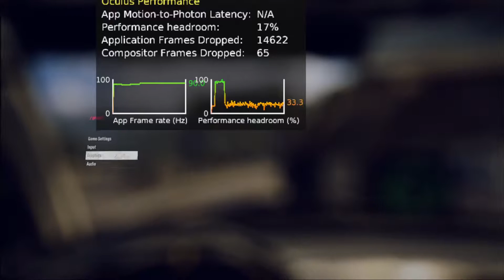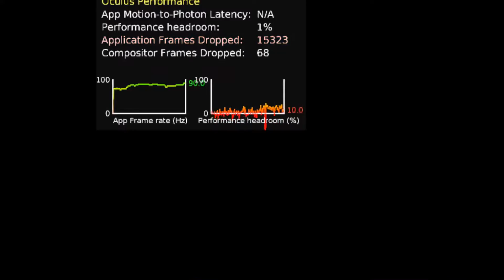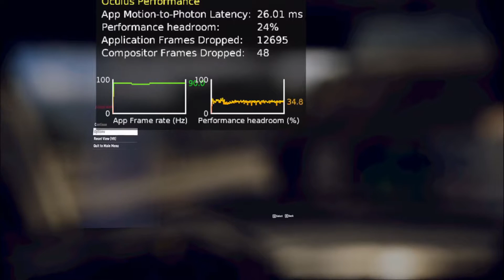Dirt Rally 2.0 VR version testing (steamVR vs Steam w/Oculus SDK vs Oculus Store)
Testing the SteamVR, Steam with Oculus SDK and Oculus store versions of Dirt Rally 2.0